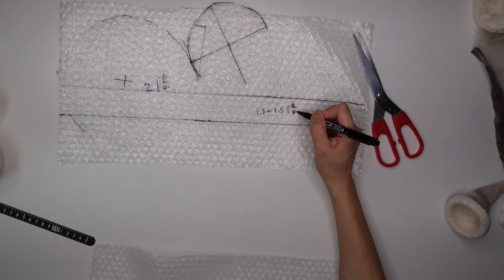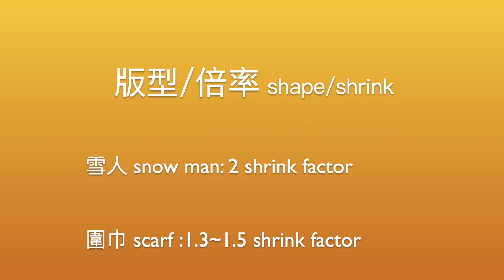[羊毛氈濕氈/節慶#4-1]耶誕雪人⛄️(羊毛與版型)/wet felting:xmas snow man(wool＆shape）🎄❄️🎅🏻